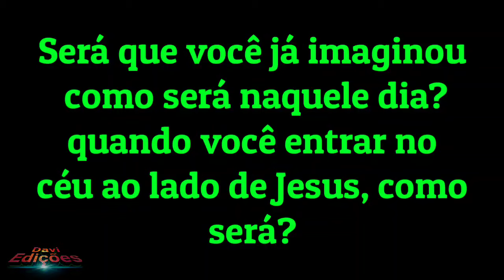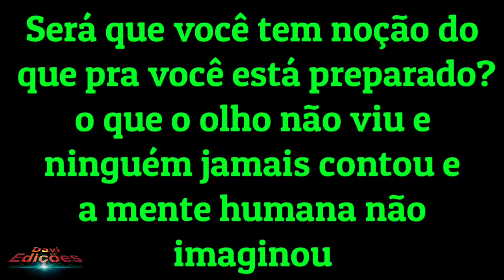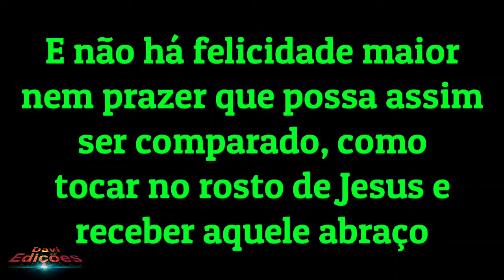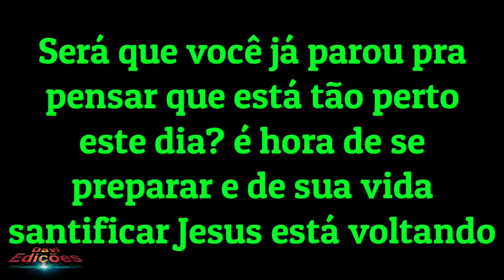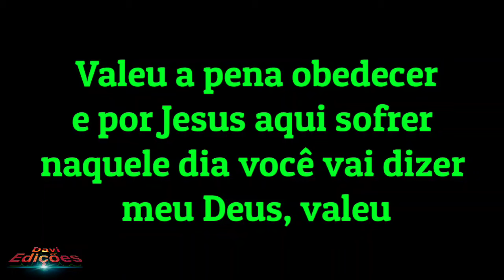Valeu a pena esperar Eliane Fernandes com letra